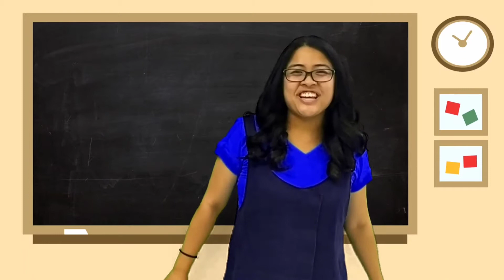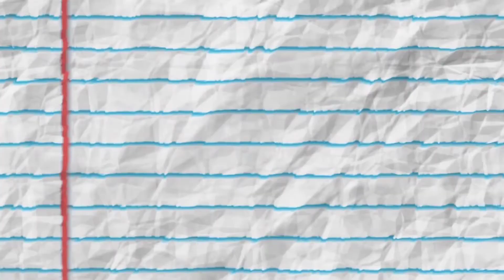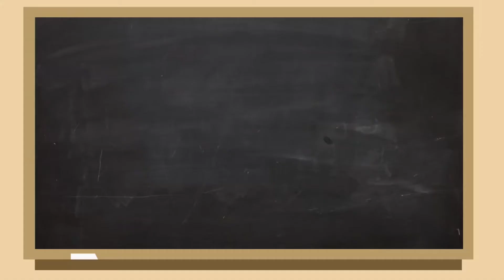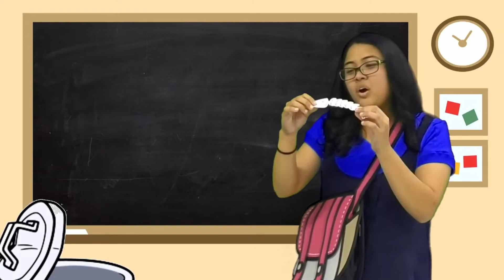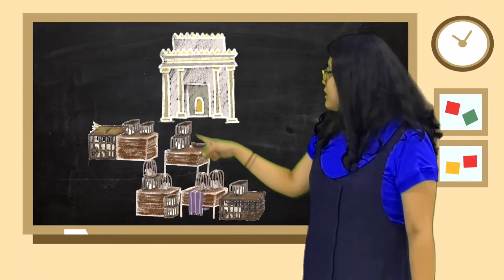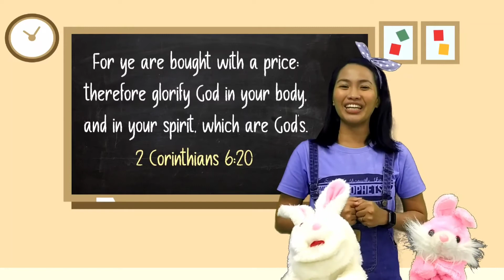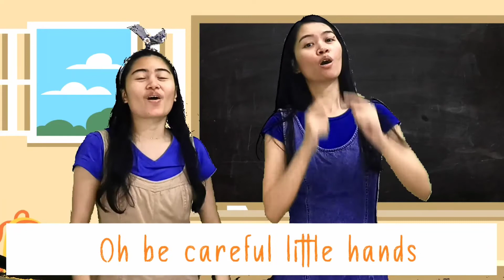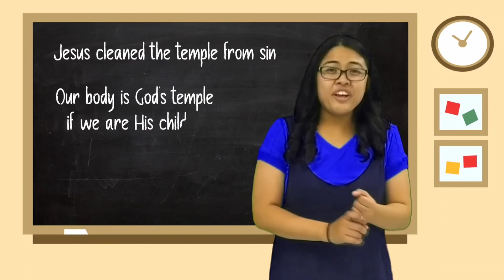Kids Sunday School (Beginners and Pre-primaries)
Good morning, Beginners and Pre-primaries!

This is lesson 2 of "Have you Heard?"
Teacher Danica and Teacher Aya will teach us about
"How the Temple was cleansed".
I hope you are excited to know more about Jesus!